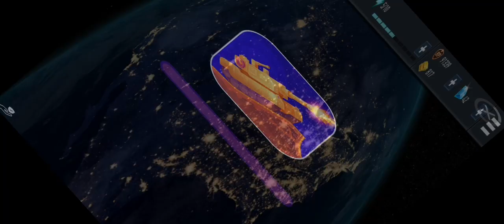ZOMBIE SHOOTER BEST SHOT GAME TGMG MOBILE GAME tamil tamil gaming தமிழ்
Tamil tamilgameplay tamilgaming tamil videos tamilchannel tamilgamestream tamilnadu tamillanguage தமிழ் tamilgamer GAMEPLAY ENGLISH GAME VIDEOS TGMG GAMER MOBILE IOS ANDROID PC PS TOP GAMER MOBILE GAMES
TAMIL GAMES
NEW GAMES
SPORTS GAME
 KIDS GAME
 NEW GAMES
OLD GAMES
BEST GAMES
TOP GAME
 REAL GAMES
ZOMBIE SHOOTER BEST SHOT GAME TGMG
MOST PLAYED GAMES
 PUBG
CALLOF DUTY
COD
 RACING GAMES
 BIKE GAMES
 CAR GAMES
SPORTS GAMES
 OLIMPIUC GAMES
 FIGHT GAMES
 GAME
 GAMMING mobile game you can play with controller,
mobile game you can play with friends,
mobile game you can play with ps4 controller,
mobile game youtube channel,
mobile game you should play,
mobile game yhugq48zv8u,
mobile game ,
mobile game zombie,
mobile game zone,
mobile game zombie survival,
pubg mobile game zombie mode,

mobile game 3d,
mobile game 3d character,

pubg mobile game 40 kills,
pubg mobile game 45 kills,
godly mobile game 47,
godly mobile game 44,
godly mobile game 46,

6ix9ine mobile game,
6 finger pubg mobile game,

MOST DOWNLOADING GAMES
 BUS GAMES
 CAR GAMES
 CAR GAME
 BIKER GAME
 KIDS GAMES ADDICTED GAMES
 TRADING GAMES
 ONLINE GAMES
 OFFLINE GAMES
 CRICKET GAMES
 FOOTBALL GAMES
ADDICTED GAME
POPULAR GAMES
 ANDROID GAMES IOS GAMES
PC GAMES PS2 GAMES
X BAOX GAMES
 LAPTOP GAMES
FREE GAMES
 RATED GAMES
UNRELEASED GAMES
MUSLIC
REUSE ALLOWED
REUSABLE VIDEOS
REUSABLE AUDIO
REUSABLE MUSLIC